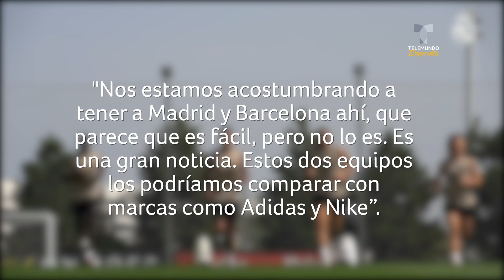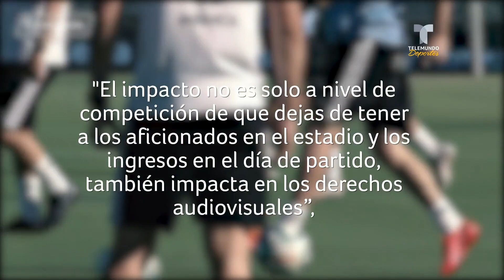La pérdida millonaria de LaLiga de España por “culpa” del covid-19 | Telemundo Deportes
Video oficial de Telemundo Deportes. Así les fue a los clubes españoles, entre ellos el Barcelona y el Real Madrid, de acuerdo a un análisis de la consultora Brand Finance.